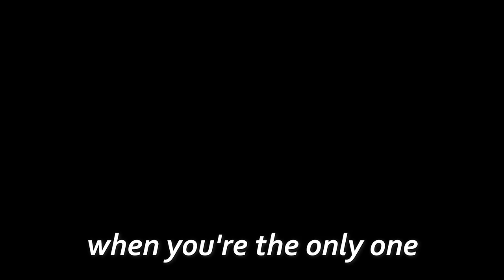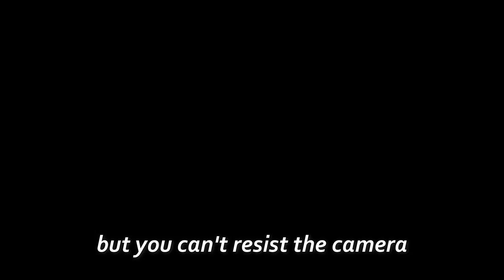Memeing Your Pictures 2.0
Second video in the MeMEIng series. Hope you enjoy!

Maybe a video next month.

 SeND MoRE PiCTuReS FoR CoNtENt NeXT TimE. Memeing Your Pictures dubeouno 4 u.